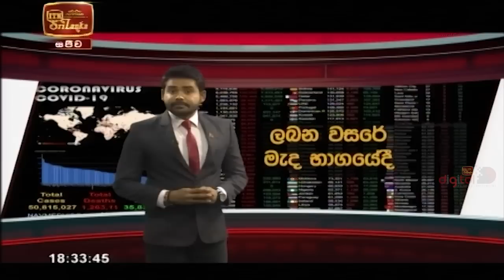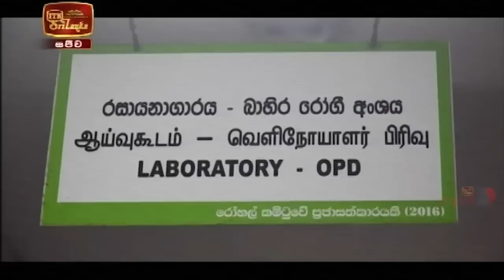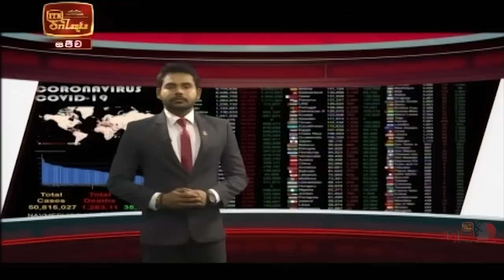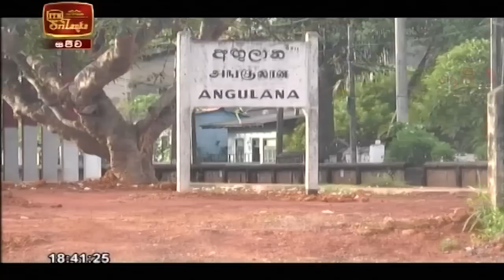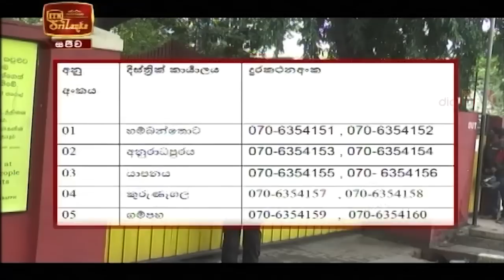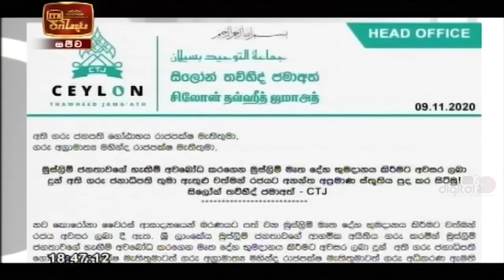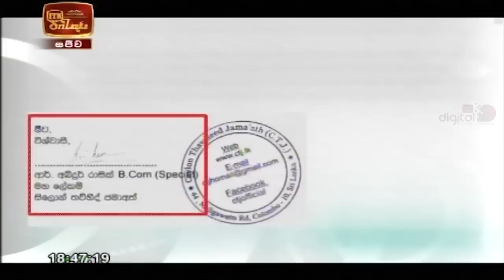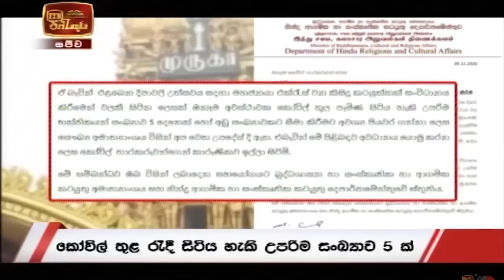ITN News 2020-11-10 | 06.30 PM